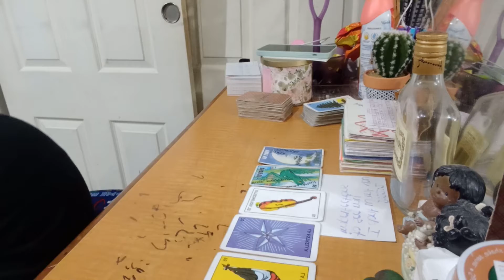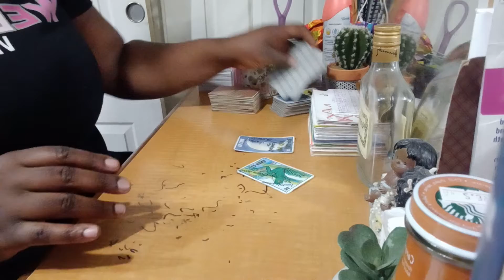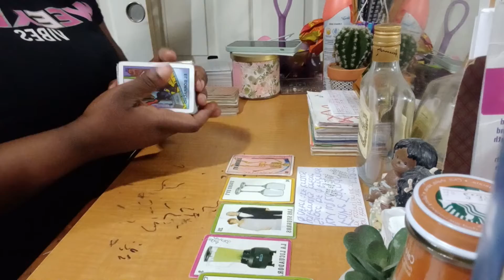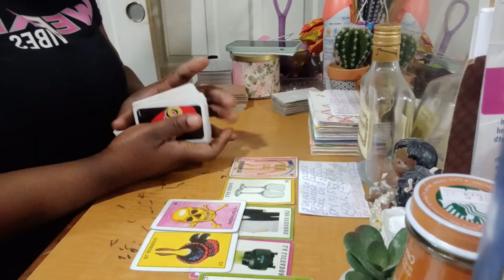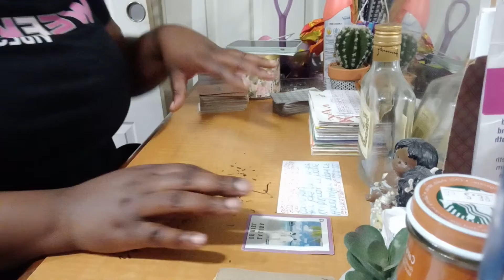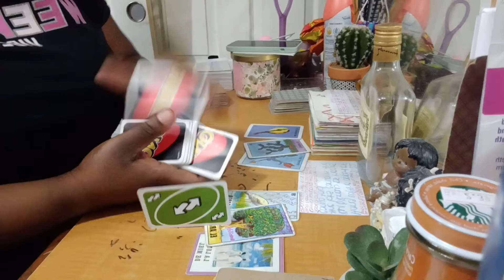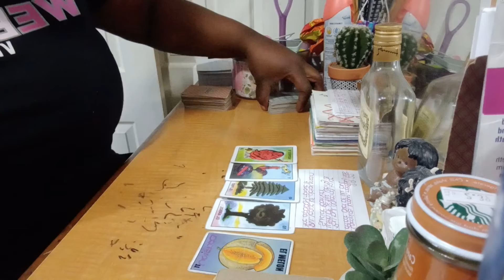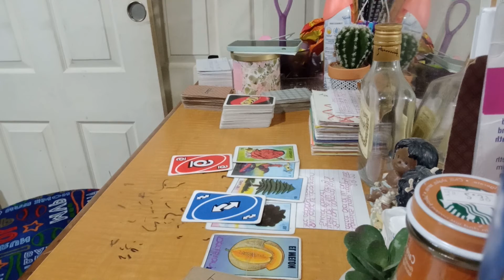DM thinks of DF he's shocked to know that it was about the KF not DF and when switched makes sense